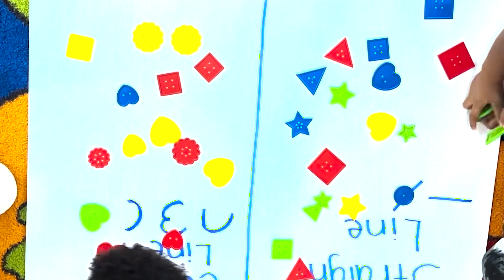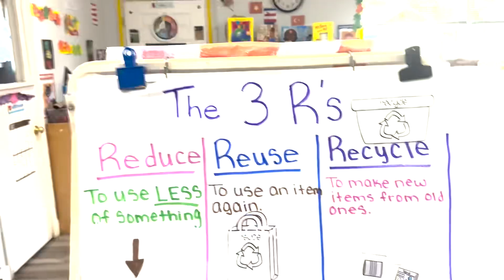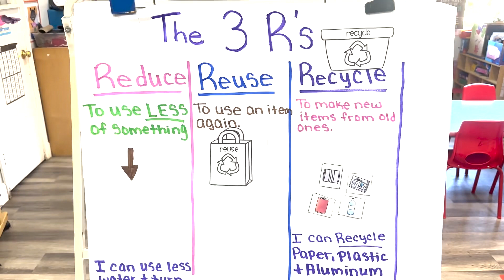Weekly Vlog|Mommy,Teacher and Grad Student Life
I do apologize for the color I recorded on my phone and I’m not sure why the color is like that ive tried everything but I hope you enjoy anyway! Come along on a week in my life! ❤️❤️❤️❤️❤️